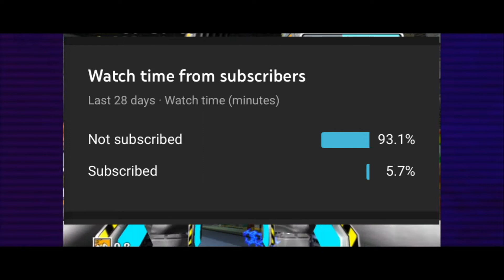Sonic Adventure but if I Touch a Single Ring I Restart the ENTIRE Level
Sonic Adventure but if I Touch a Single Ring I Restart the ENTIRE Level. In this video I play Sonic Adventure DX. However if I touch a single ring, I HAVE to restart the level from the beginning. So if you like what you see go ahead and join! Be sure to look out for the next video soon! Until then, have a great rest of your day and take care.